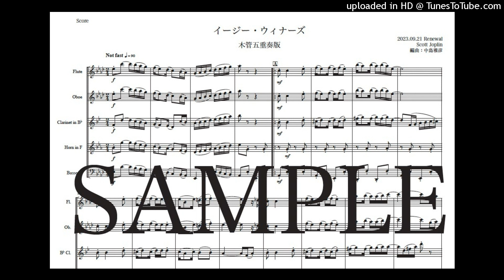ジョプリン「イージー・ウィナーズ」New木管五重奏版（編曲：中島雅彦）